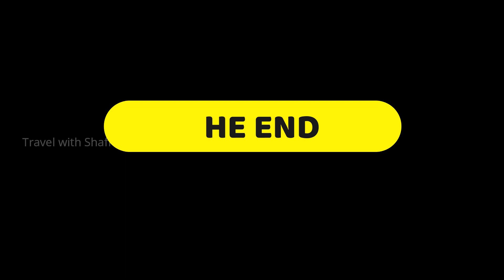Vintage വാഹനങ്ങളുടെ വിസ്മയ ലോകം | Malabar Vintage Fest 2023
Malabar Vintage Fest 2023

vintage car rally kerala
vintage car kerala
vintage car restoration
vintage news
vintage car collection
vintage car modified
vintage scooter kerala
vintage scooter malayalam
vintage scooter rally
vintage scooter racing
vintage scooter for sale
vintage scooter collection
yezdi roadking
java
royal enfield
bajaj vespa
bajaj chethak
priya scooter
lambi
lambretta
yamaha rs 100
rajdoot